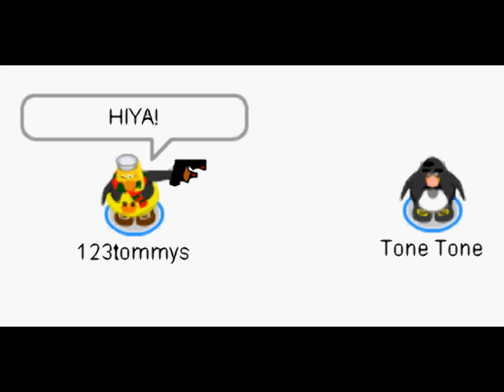Noobs And Stupid Hobos- Club Penguin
Lol! It's 123Tommys Killing a hobo! lol the hobo killed 123Tommys too lol
~ Hobo always wins